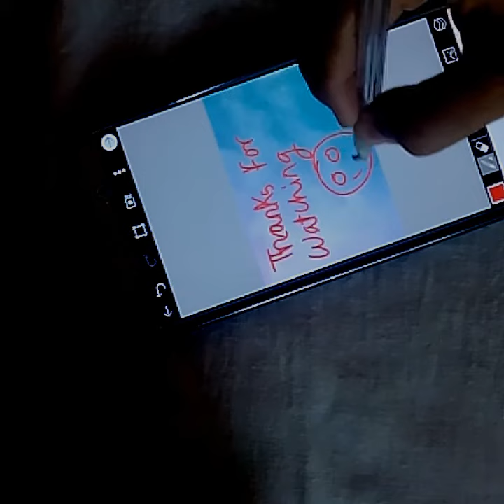Make your own DIY stylus/ mobile pen /easy steps by step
Stylus is very easy to use and sometimes very needy for someone who is sketching on phone